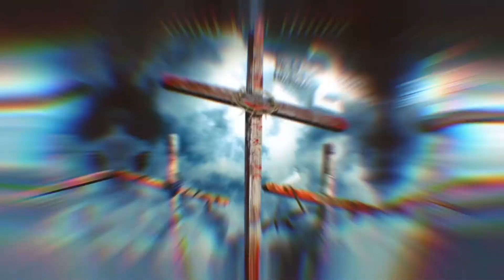You Get Me High